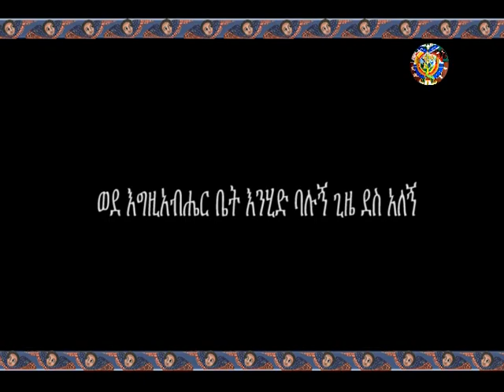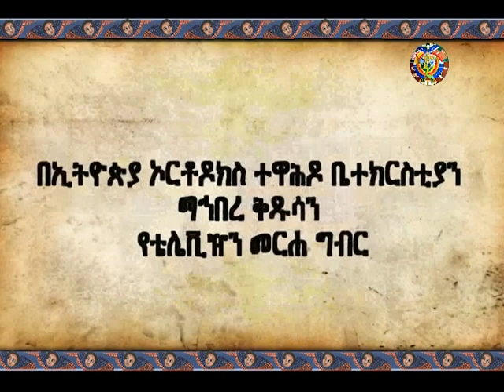መንፈሳዊነት እና ስፖርት - ክፍል 2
EOTC Television by Mahibere Kidusan